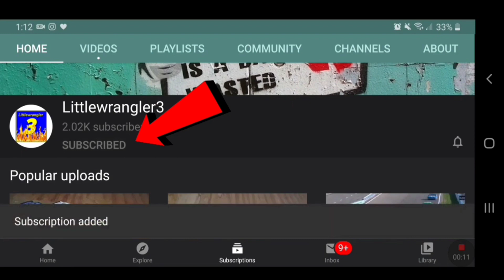NASCAR Diecast Review ep.321| Dale Jr 2008 All Star Racing Test Car Chevy Impala SS 1:64